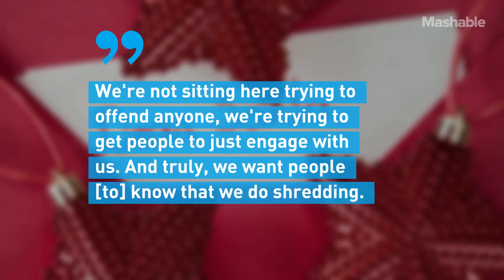UPS Store Deletes Tweet That It Will Shred Letters to Santa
The UPS is getting "slammed" for an aggressive tweet saying they will shred letter to Santa. While it was meant to be a joke, it clearly fell flat.